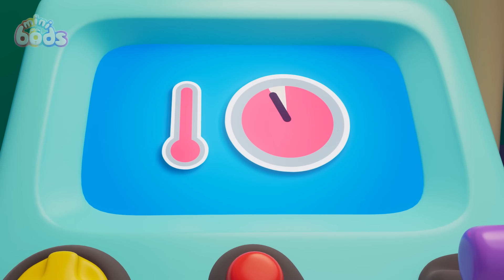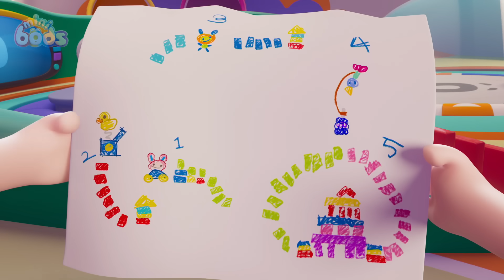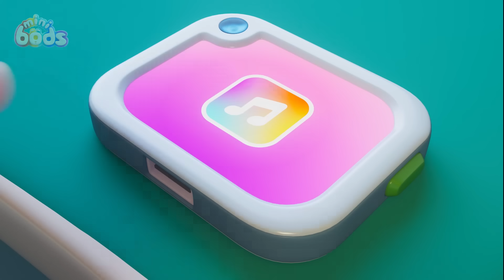Pogo's Magical Tricks - Minibods | Mini Oddbods | Baby Oddbods | Funny Cartoons For Kids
Bubbles discovers the magic behind Pogo's tricks and learns that some things are best kept secret.

🎞️ EPISODES 🎞️
00:00 One Bod Band
07:10 Cupcake Chaos
14:10 Lulu's Big Adventure
21:10 Building Block Bust-Up
28:09 Reach for the Star